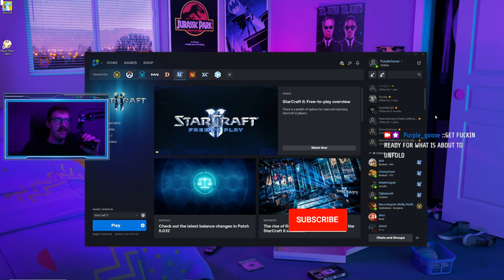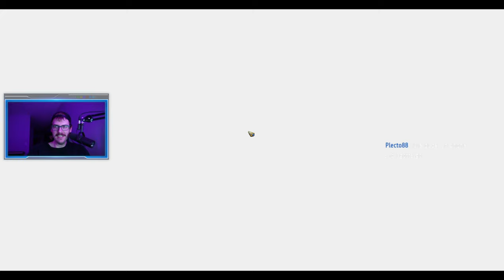Someone made World of Starcraft...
How about another AI generated description:

Check out this amazing creation - a fully functioning World of Starcraft in the Arcade! Explore a whole new world in this incredible game made by a talented team. Starcraft fans, this one's for you!

Anyway, yeah we hopped into SCUniverse in the Starcraft Arcade.  Apparently this has been out for over 7 years and I had no idea about it.  All I've ever wanted in life was a World of Starcraft.  God damn.  I would have left my future wife for it.  She would understand.  Imagine playing 3s arena with a zealot / marine / medic comp.  Holy shit it would be amazing. Or imagine being on a carrier or battlecruiser and walking through its many halls.  Or walking the surface of Char before heading into a raid.  Or for that matter, imagine a 40 man Great Hungerer raid on Aiur against Amon.  IMAGINE THAT.

Starcraft 2, Stormgate, League of Legends, Rocket League, World of Warcraft, Team Fortress, Splitgate and more.